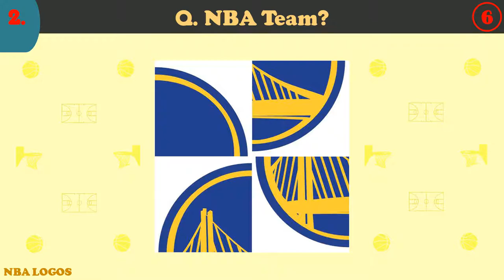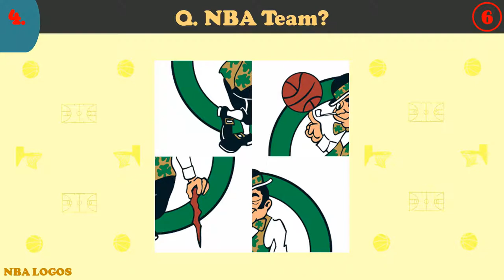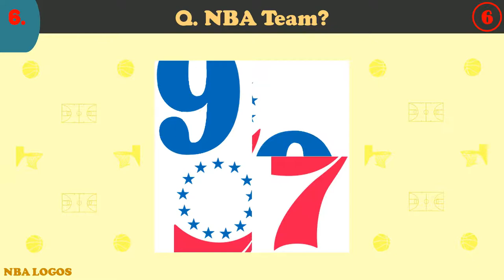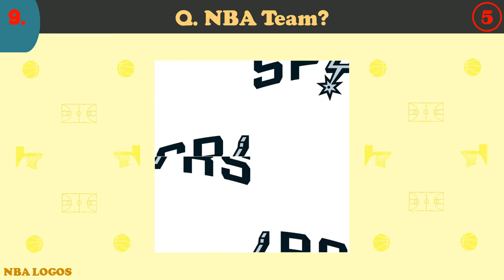NBA Team Logos ~ SPORTS & LEISURE JIGSAW PUZZLE No.1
Here is the NBA Team Logos Jigsaw Puzzle for 10 teams. This jigsaw variation separates the logo into quarters. Additionally, some text found on the logos may be slightly altered.  You have 10 seconds each to guess the teams full name. Enjoy!

Spinning Hat Travel Trivia Cards
1,000 Random Facts Everyone Should Know
Wonderful World of Disney Trivia Game
Official NBA Basketball Trivia Game
Trivial Pursuit – Family Edition